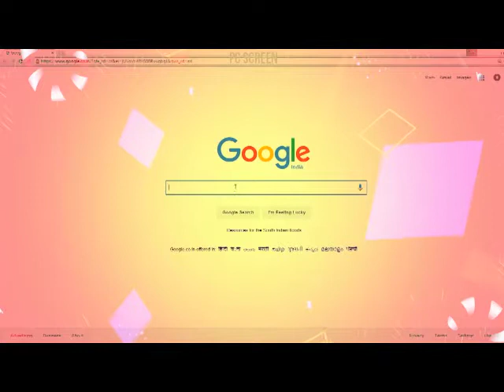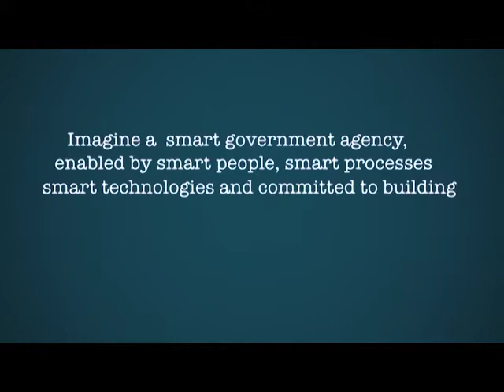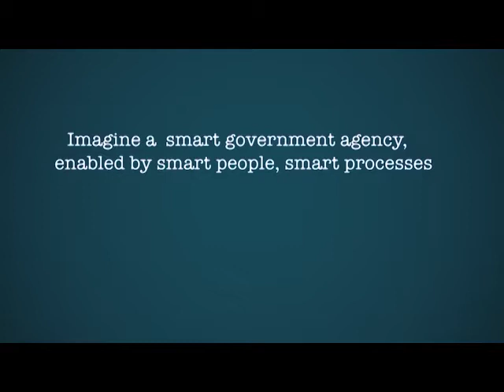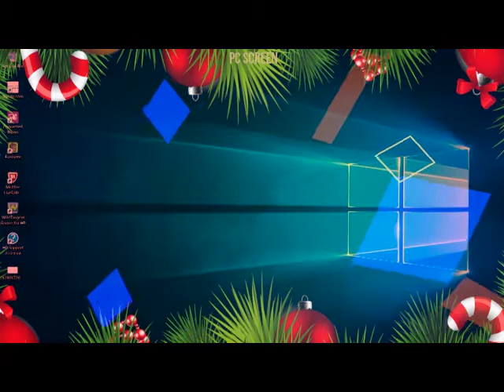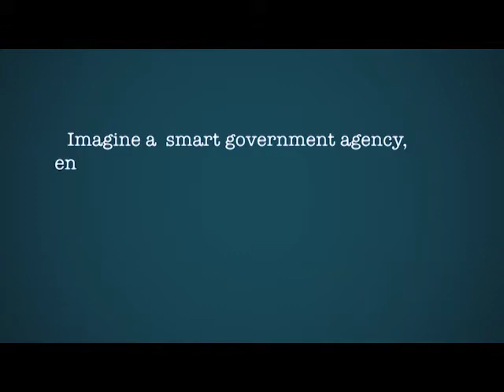TECH INNOVATE ON PTV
Topic: eParenting
Guest: Lara Raji
Presenter: Ginika Tasieobi (Toospicey)